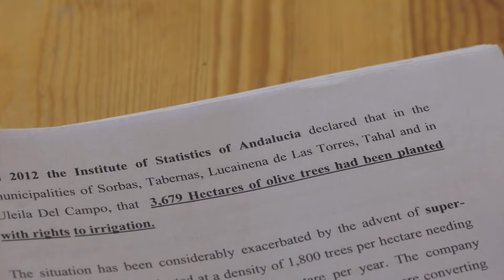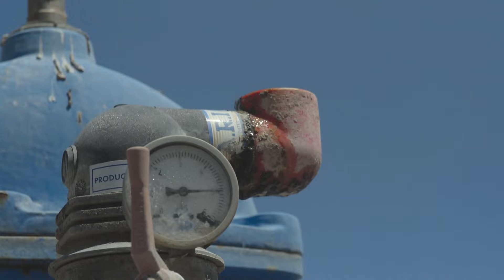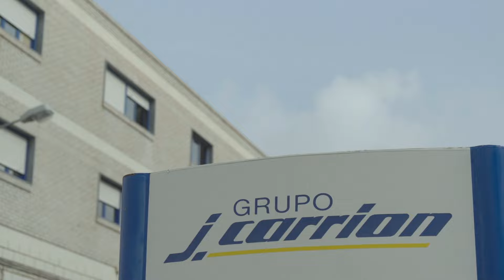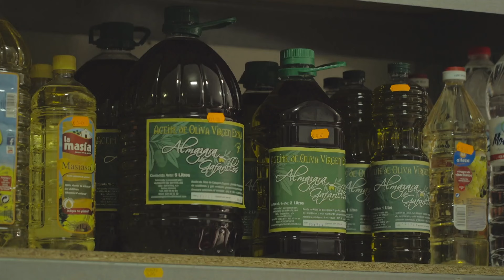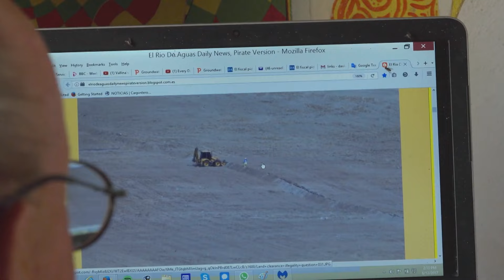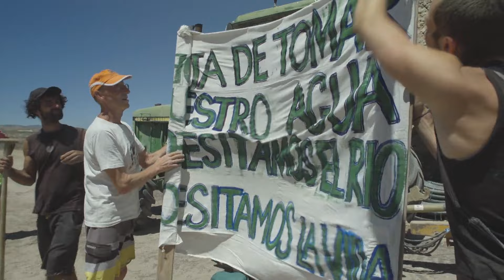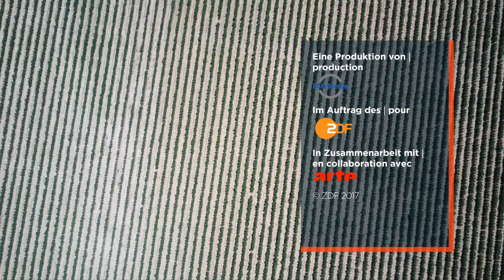Riesige Olivenplantage in Spanien trotz Wassermangel | Spark Deutschland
Im Süden Andalusiens ist das Wasser knapp. Trotz dessen gibt es hier einer der größten Olivenplantagen der Welt. Die vier Millionen Olivenbäume müssen bewässert werden. Das Wasser fehlt dadurch für die Bevölkerung und für die Natur, sodass ganze Dörfer schon verlassen wurden. Ökoaktivisten setzen sich gegen den Wassermangel ein. Sie dokumentieren die Auswirkungen auf verlassene Dörfer und Naturschutzgebiete. Die Aktivisten betonen, dass der intensive Olivenanbau, die Grundwasserressourcen stark belasten und die Umwelt gefährden.

Die Bewohner der Region, darunter Landwirte und Aktivisten, setzen sich für den Schutz des Wassers ein und fordern Veränderungen in der Gesetzgebung.

00:00​ Intro
00:58 Kampf um Wasser: Olivenanbau in Andalusien
29:50 Abspann

Wissenschaft- und Technik-Fans aufgepasst, Spark ist dein neuer Science Channel!
Von den Mysterien des Weltalls über die größten Genies unserer Zeit bis hin zu den bahnbrechendsten technologischen Erfindungen der Menschheit.
Dreimal pro Woche gibt es hier die spannendsten deutschen Dokus, Kurzclips und Serien zum Thema Wissenschaft.